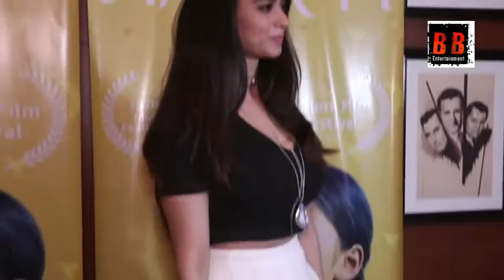SHABANA AZMI MANY CELEBS AT SCREENING OF FILM CHUSKIT